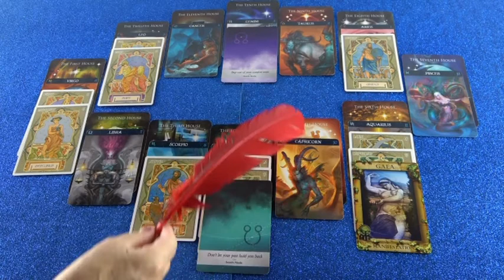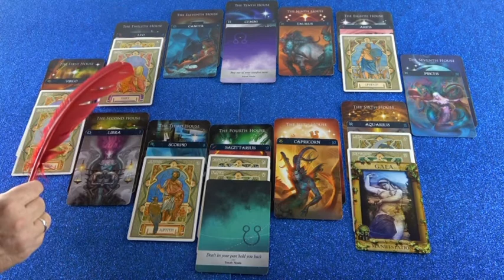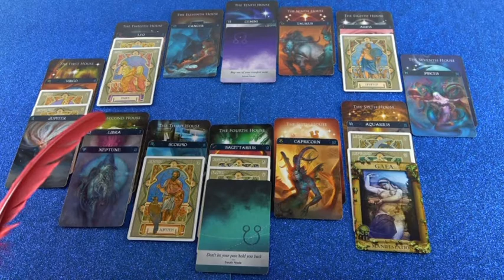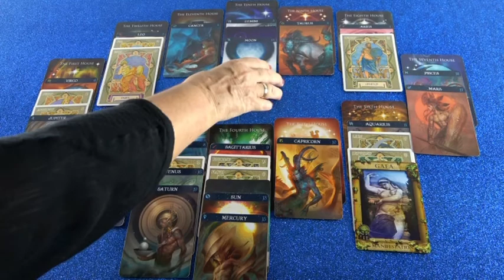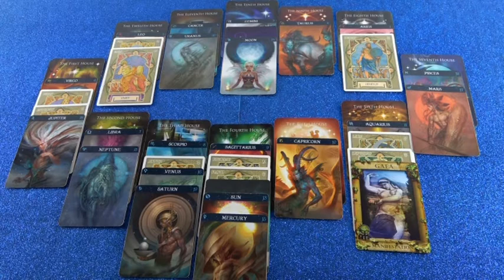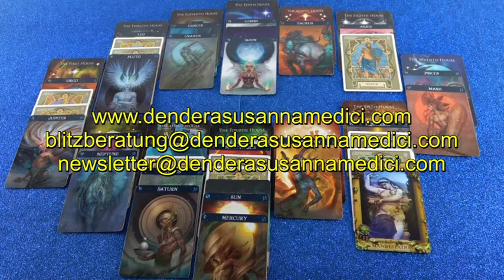Stundenastrologie (Amarelia)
Hotline:
Meine 5 Kanäle:
Venezianisches Liebesorakel
Orientalisches Liebesorakel
Meisterin des Kartenlegens
Nofretete's Offenbarungen
Fernöstliches Liebesorakel
Bild: Shutterstock/Moin Moin